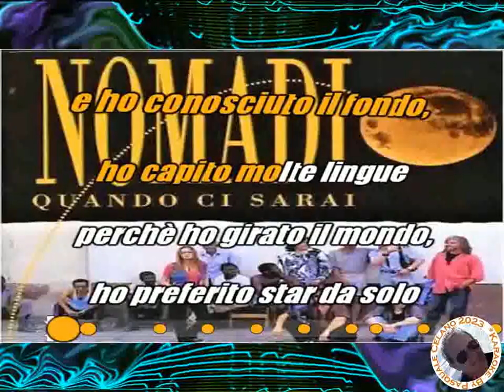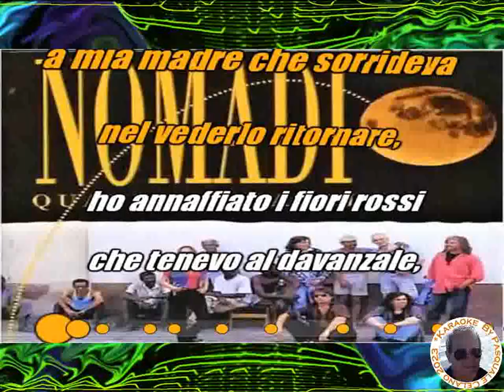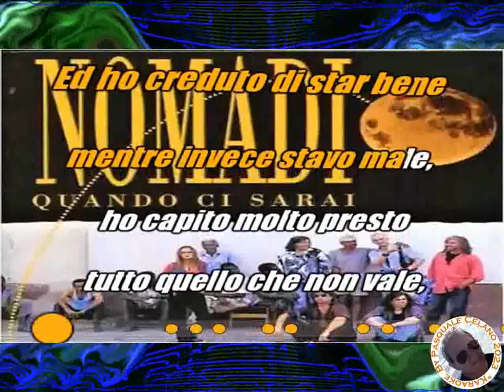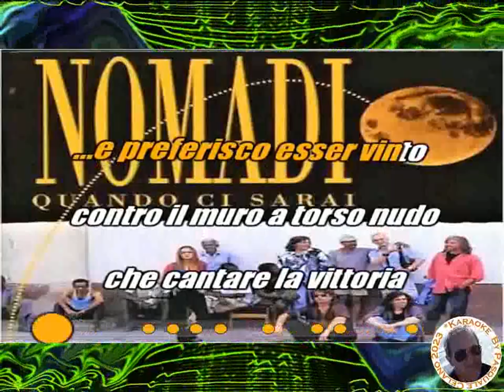Nomadi La coerenza KARAOKE FAIR USE